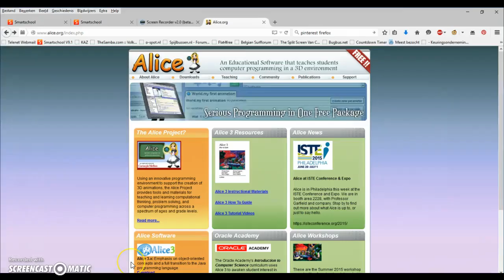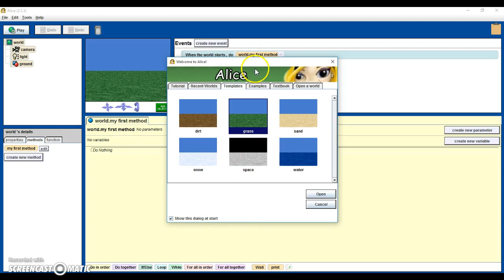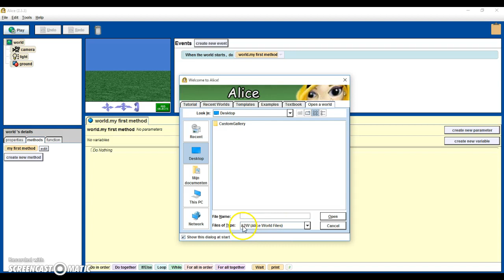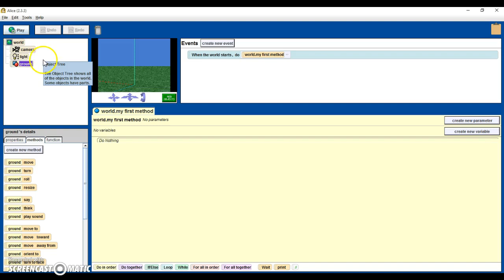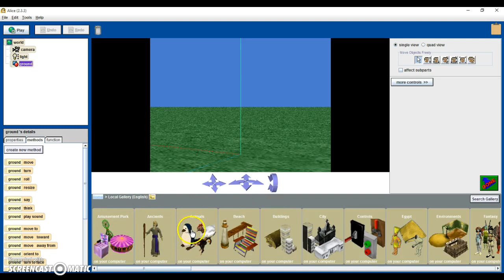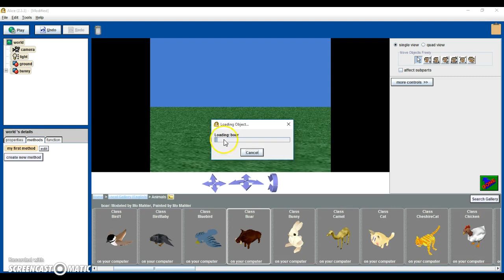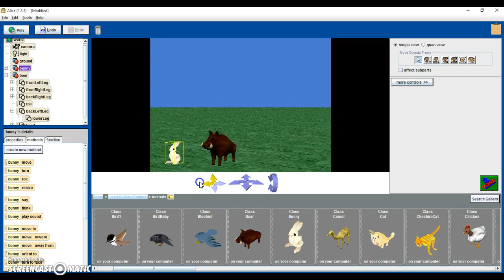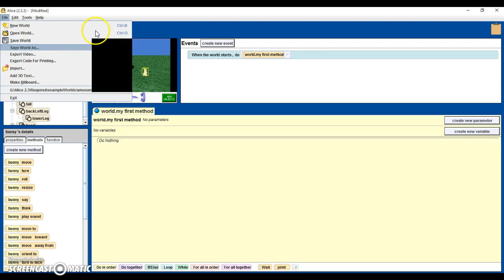01. Alice werkomgeving. 3D Werelden, objecten toevoegen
Toont hoe je alice installeert en gebruikt. Het toont hoe je 3D werelden kunt opslaan en openen. Je ziet ook hoe objecten worden toegevoegd aan een 3D wereld.